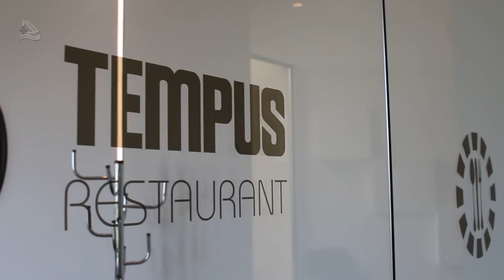Ponte da Barca em Portugal, Vinhos, Hotel e Gastronomia (Programa Assim é Portugal Oficial)